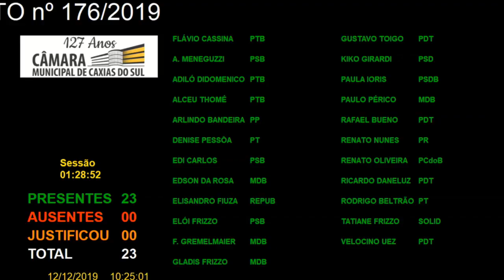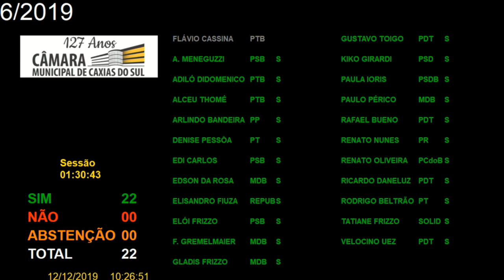14 Votação – Regime de Urgência – Requerimento 176/2019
Votação do regime de urgência para que seja discutido e votado o Requerimento 176/2019, de autoria do vereador Alberto Meneguzzi/PSB, que solicita informações ao Executivo e à Secretaria Municipal de Saúde (SMS) sobre as circunstâncias que envolveram a solicitação da rescisão de contrato solicitada pelo Instituto de Gestão e Humanização (IGH) com o Município, pelo contrato de gestão compartilhada da UPA Zona Norte. Aprovado por unanimidade.